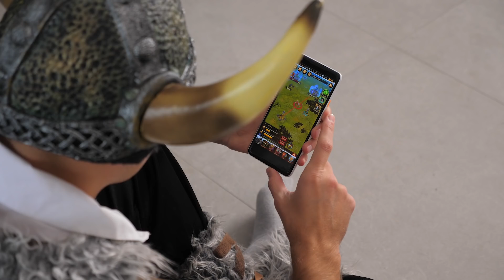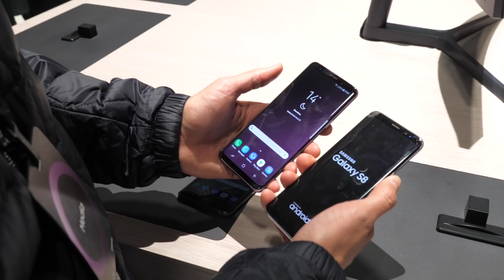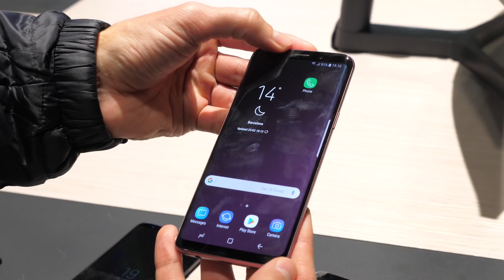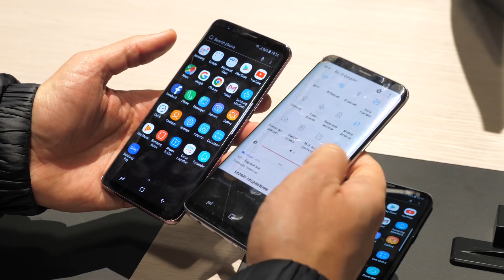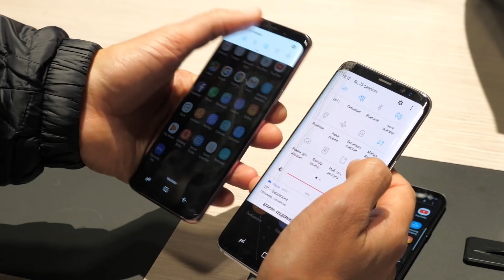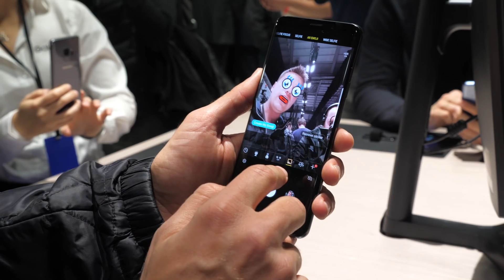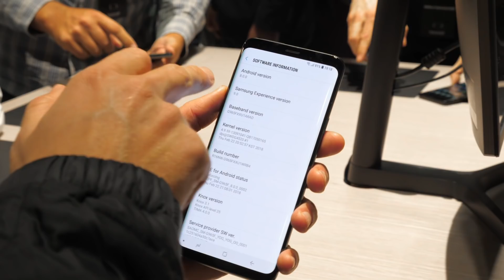Обзор Samsung Galaxy S9 и S9+. Нет слов, одни ЭМОДЗИ...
Скачай Викинги, получи 200 золота!

Samsung представила свои новые флагманы: Galaxy S9 и Galaxy S9+.
Специально для того, чтобы ознакомиться с новинками наша команда поехала на презентацию в Барселону.
Первое мнение о Galaxy S9 и Galaxy S9+ я высказал в этом видео. Надеюсь, что полный обзор будет уже в ближайшее время.